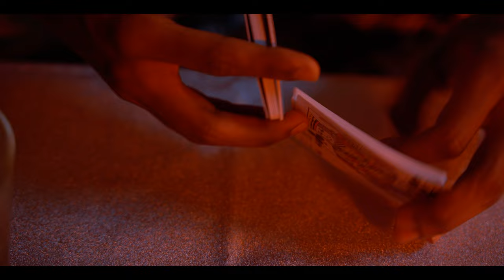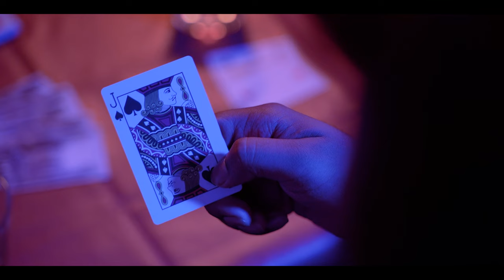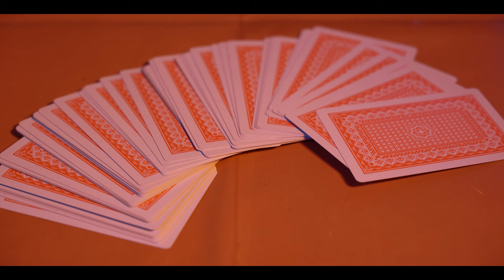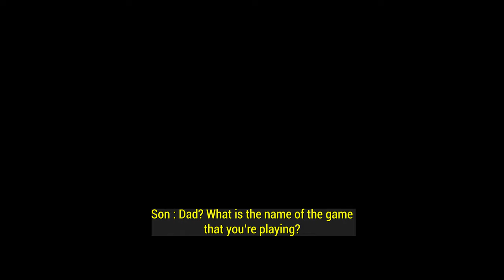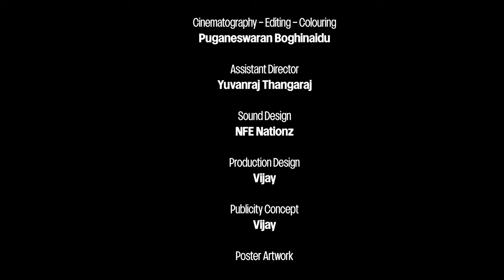POKER CARDS - LOVEME ANTHOLOGY WEB SERIES EPISODE V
A son who grew up watching his father's addiction to gambling, enters the same gambling world until it leads him somewhere else... Will he be able to leave that world behind?

Cast : Vijay | Kaviarasan | Gunaalan
Produced By : LoveMe International Sdn Bhd
Cinematography | Editing | Colouring : Puganeswaran
Assistant Director : Yuvanraj Thangaraj
Sound Design : NFE Nationz
Production Design : Vijay
Publicity Concept : Vijay
Poster Artwork : Vijay
Subtitle : Suhashini Gunaseelan
Publicity Design : Puganeswaran
Lighting : Svyana Films
Props : AV Arts Studio | Svyana Films
Equipments : Narresh
Location Manager : Boghinaidu